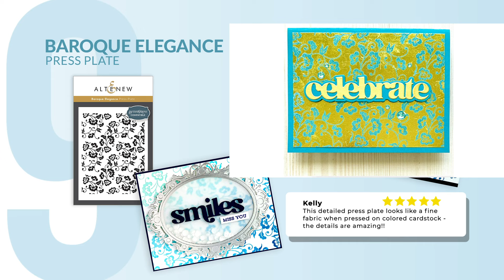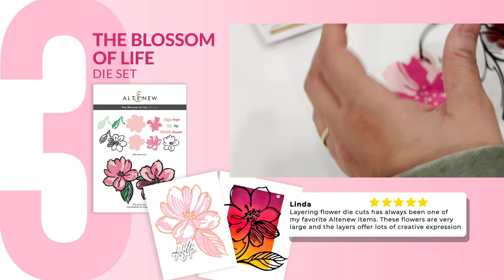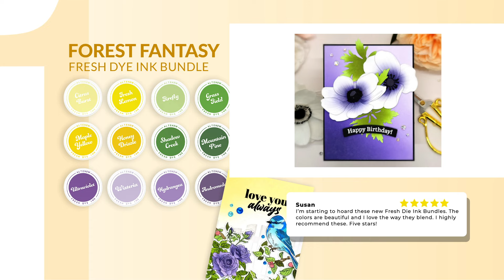Ranking May's TOP 10 Crafting Supplies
Wondering what our top 10 crafter's choice items were in May 2024? See the full best-selling paper crafting supply list here! Start shopping now before they are all sold out

00:10 Woodless Coloring Pencils

00:20 Baroque Elegance Press Plate

00:32 Pink Star Tulip Layering Die Set

00:44 Build-A-Garden: Morning Glory

00:55 9"x12" Ultra Sticky Mat: Grid

01:06 Bouquet of Poppies

01:17 Summer Travel Dual Tip Pen Bundle

01:29 The Blossom of Life Die Set

01:40 Craft Your Life Project Kit: Rustic Charm

01:51 Forest Fantasy Fresh Dye Ink Bundle